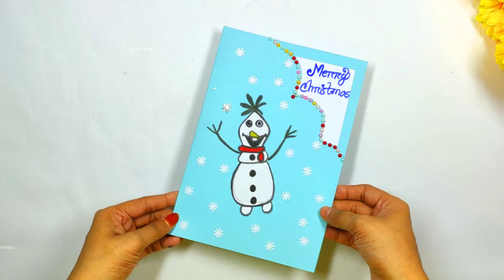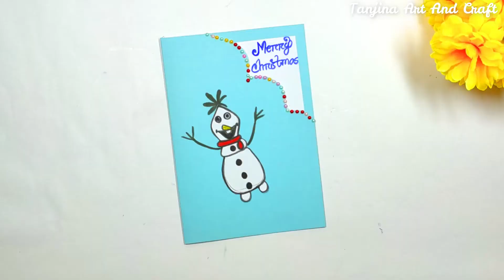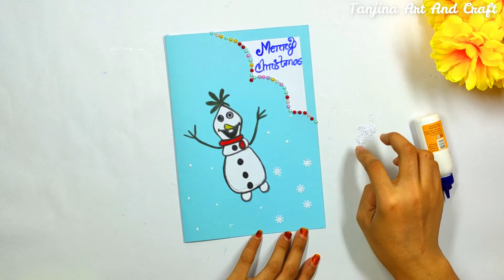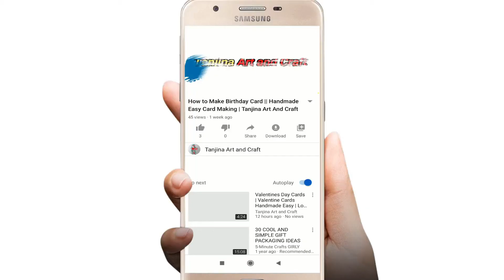How to make Snowman Christmas Card | DIY Chrismas Greeting Card || Simple and Easy Christmas Card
Craft Materials:
Coloring paper
Water color
Coloring paper
Glue
mareker pen
pearls
Punch Craft

Santa Christmas Card How to make Christmas Greeting Card Simple and Easy Christmas Card  How to make Snowman Christmas Card DIY Chrismas Greeting Card Snowman Greeting Card